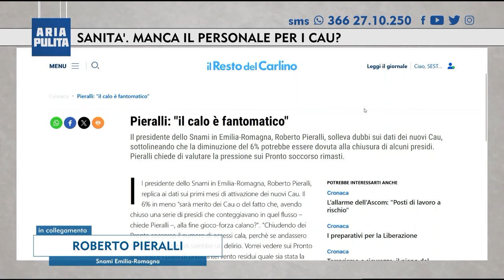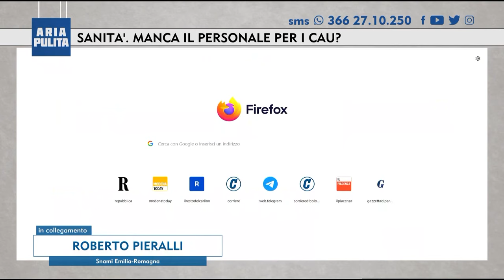Intervista a Roberto Pieralli sui CAU ad